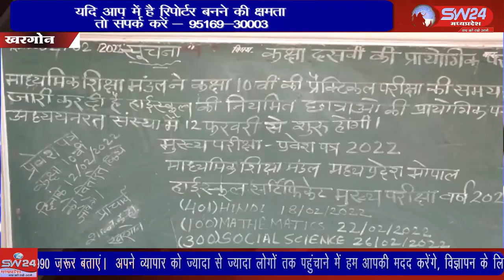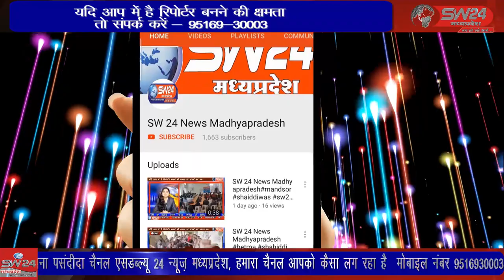SW 24 News Madhyapradesh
माध्यमिक शिक्षा बोर्ड की 12वी की परीक्षा गुरुवार से शुरू हुई जिसमें पहला पेपर अंग्रेजी विषय का हुआ 17 फरवरी से शुरू हुई है। खरगोन से जयन्त गुप्ता की रिर्पोट